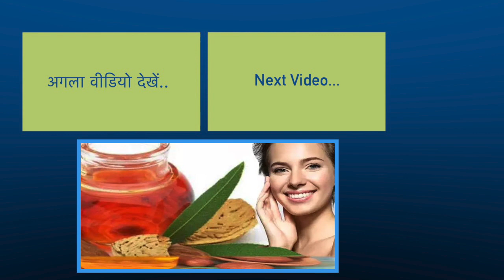रात को सोने से पहले बस करें ये काम, दाग-धब्बे होंगे दूर और स्किन करेगी ग्लो । Boldsky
For skin, girls try out expensive creams to home remedies but that does not make much difference. In such a situation, today we will tell you about one thing, which will not only make your skin glowing, but it will also remove problems like wrinkles, freckles, pimples, fine lines.

स्किन के लिए लड़कियां महंगी क्रीम से लेकर घरेलू नुस्खे तक अजमाती है लेकिन उससे कोई खास फर्क नहीं पड़ता है। ऐसे में आज हम आपको एक ऐसी चीज के बारे में बताएंगे, जो ना सिर्फ आपकी स्किन को ग्लोइंग बनाएगी बल्कि इससे झुर्रियां, झाइयां, मुहांसे, फाइन लाइन्स जैसी समस्याएं भी दूर रहेंगी।